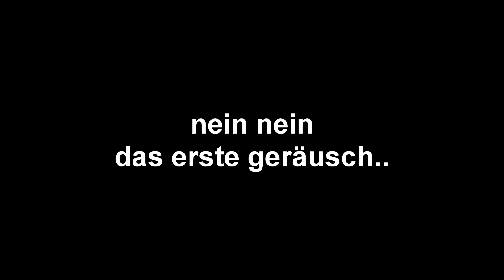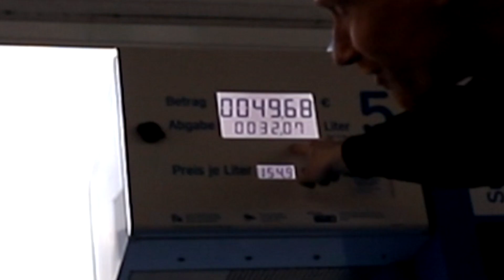WAS PASSIERT MIT DEM LOTUS?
Mein Equipment ­

►Meine Kamera (a)(b)
►Mein Mikrofon (a)(b)
►Meine Speicherkarte (a)(b)
►Extra Akkus (a)(b)